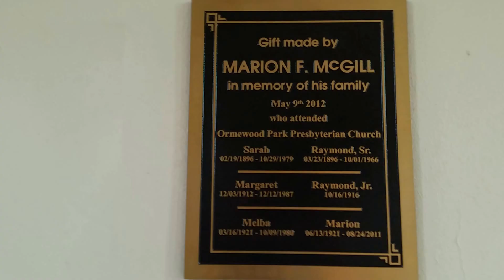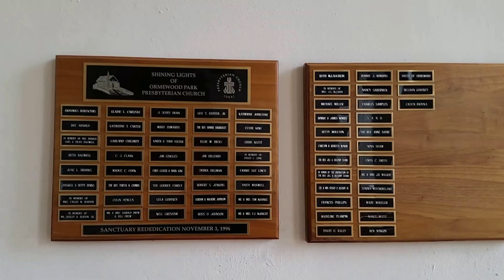20170325 120518 2017 03 25 Ormewood Park Presbyterian meet the makers